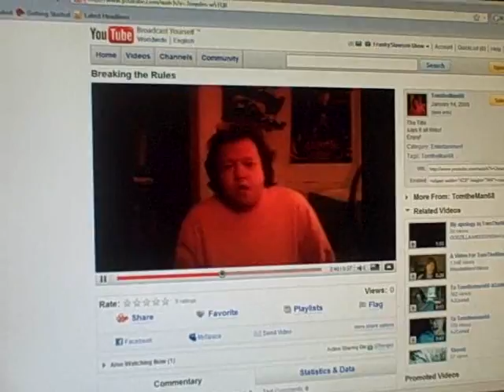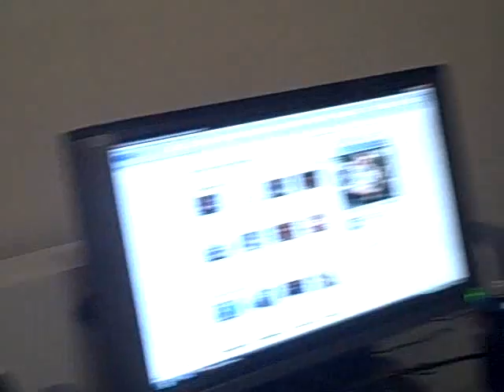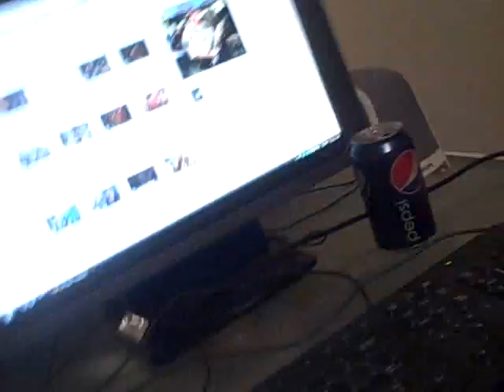Fun With Martin!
Having good times with my buddy Martin!